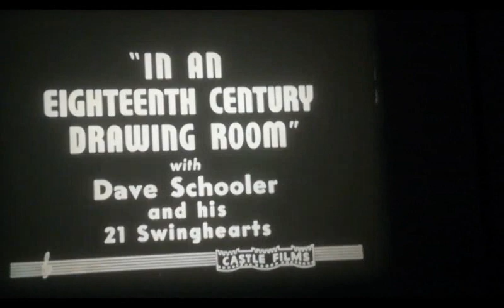16mm Film - Dave Schooler and his 21 Swinghearts - In an Eighteenth Century Drawing Room - USA 1946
16mm Film - Dave Schooler and his 21 Swinghearts - In an Eighteenth Century Drawing Room - USA 1946

Starring: Dave Schooler and his 21 Swinghearts

Dave Schooler, a fine pianist, fronted this all-girl group, which looks and sounds like a semi-professional college band. There are some rough edges in the performance, but the arrangement is ambitious and the overall musicianship is very good.

Dave Schooler, ein hervorragender Pianist, leitete diese reine Mädchengruppe, die wie eine semiprofessionelle College-Band aussieht und klingt. Die Darbietung weist einige Ecken und Kanten auf, aber das Arrangement ist anspruchsvoll und die Musikalität insgesamt sehr gut.